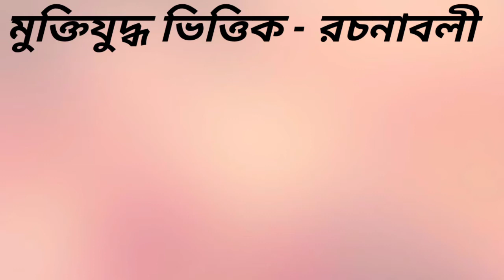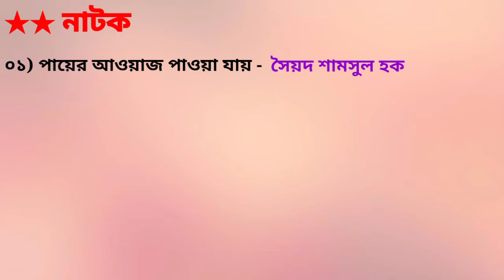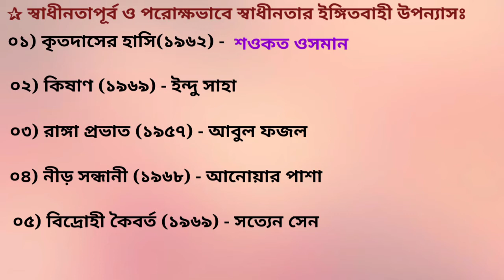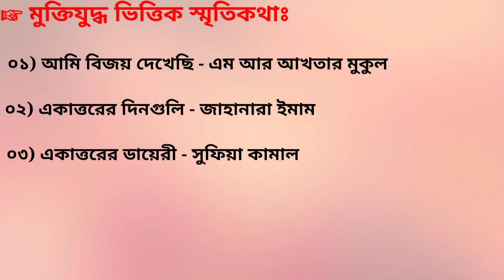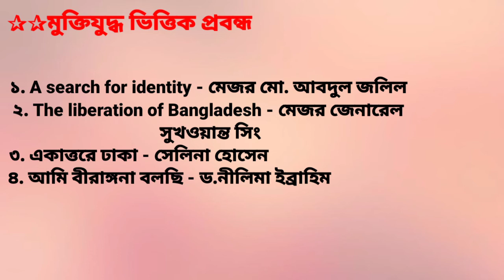মুক্তিযুদ্ধভিত্তিক রচনাবলী।।উপন্যাস, নাটক,প্রবন্ধ, কবিতা ও বিদেশি ভাষার বই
বাংলা সাহিত্য। bangla sahitto, মুক্তিযুদ্ধভিত্তিক রচনাবলী । মুক্তিযুদ্ধভিত্তিক উপন্যাস। মুক্তিযুদ্ধভিত্তিক সিনেমা বিসিএস।  বিসিএস প্রিলিমিনারি। বিসিএস প্রিপারেশন।  bcs, bcs, preliminary bcs, preparation muktijuddho, মুক্তিযুদ্ধ বাংলা প্রিপারেশন।  bangla literature. bangla preparation. bangla preparatio bcs. bangla sheikh mujibor rahman শেখ মুজিবুর রহমান হুমায়ুন আহমেদ humayon ahmed ভাষা আন্দোলন ভিত্তিক রচনা।   ভাষা আন্দোলন ভিত্তিক সাহিত্য।  ভাষা আন্দোলনের নাটক।